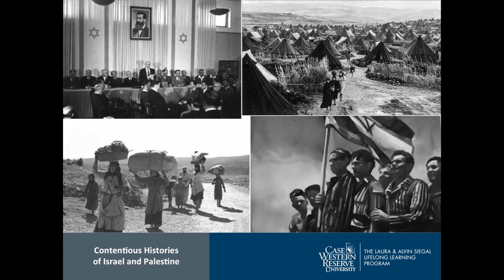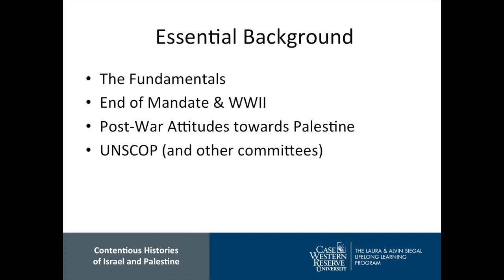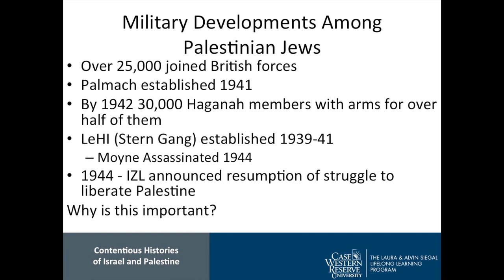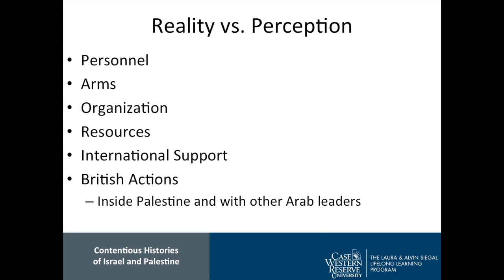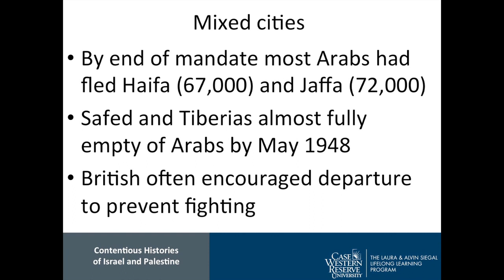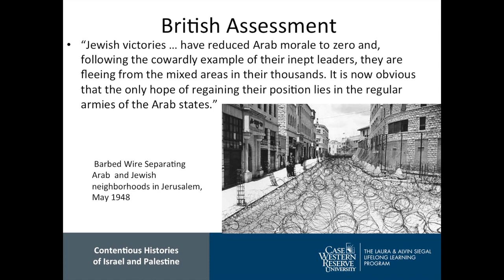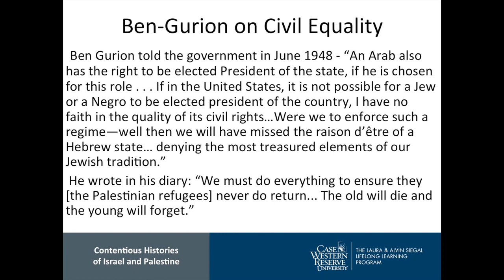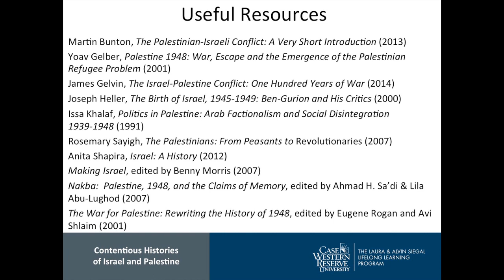TZION Lecture Series: Atzma'ut and Naqba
Atzma'ut and Naqba: Parallel Narratives and the Contentious History of 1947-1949
Brian Amkraut, PhD